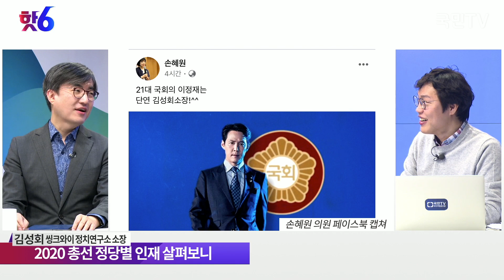2020총선 정당별 인재영입, 공약 살펴보니 / 김성회 씽크와이 정치연구소장, 오창석 시사평론가 / 김준일의 핫6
[김준일의 핫6] 01.16 긴급토론 : 2020총선 정당별 인재영입, 공약 살펴보니

진행 : 김준일
출연 : 김성회 씽크와이 정치연구소장, 오창석 시사평론가
구성 : 봄바람
PD : 양태훈, 송창현
그래픽 : 김지수
연출 : 이채혁